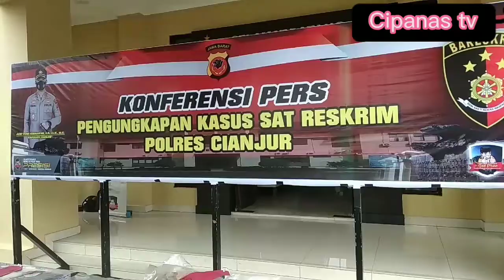Pengungkapan Kasus viral Reskrim Pembunuhan SARAH oleh warga saudi di Polres Cianjur